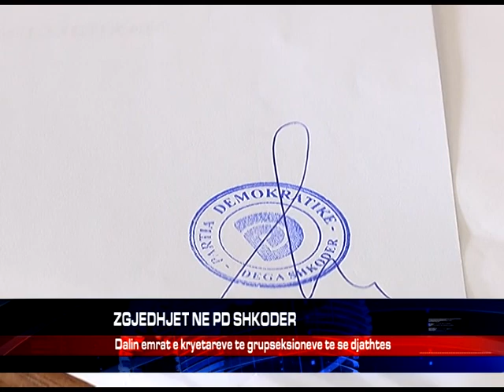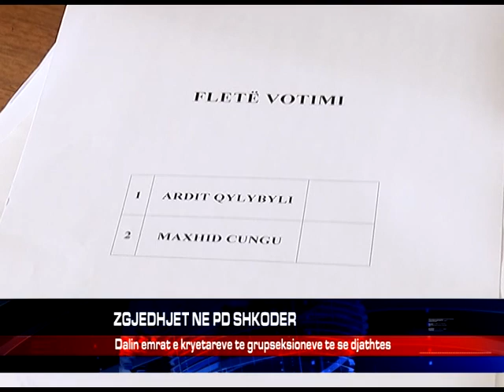ZGJEDHJET NE PD SHKODER